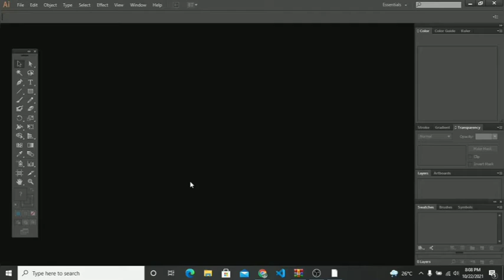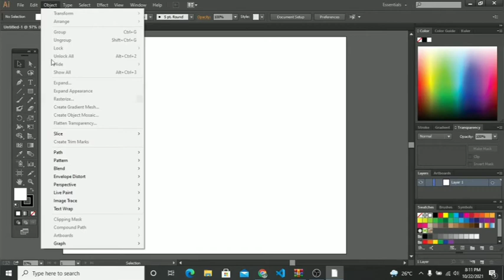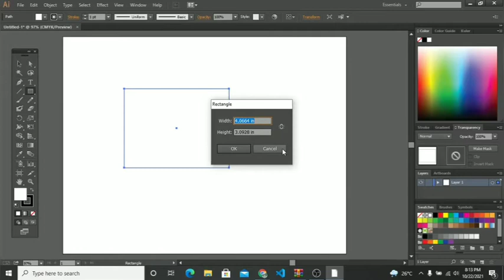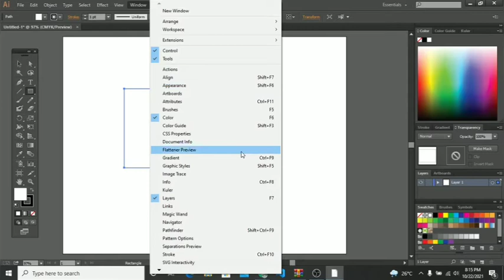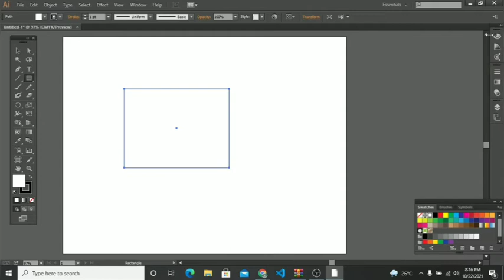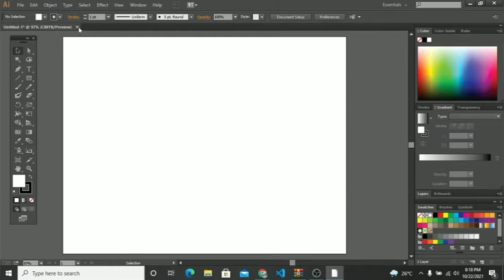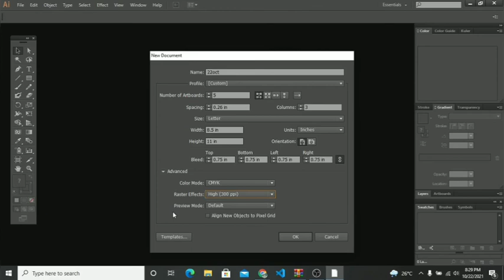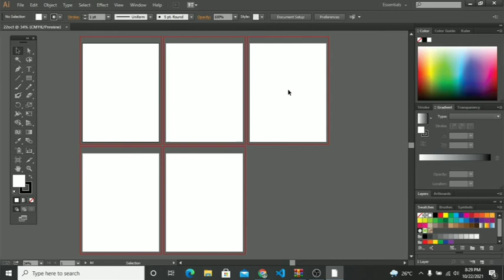Interface of adobe illustrator CC, How to open an Artboard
Adobe Illustrator is a professional vector-based design and drawing program. Used as part of a larger design workflow, Illustrator allows for the creation of everything from single design elements to entire compositions. Designers use Illustrator to create posters, symbols, logos, patterns, icons, etc.
Creating a New Document. Open the Illustrator application. ...
Application Bar. The Application Bar contains the Workspace Switcher menu and a shortcut to Adobe Bridge and Adobe Stock. ...
Document Window. ...
Tools Panel. ...
Control Panel. ...
Properties Panel.